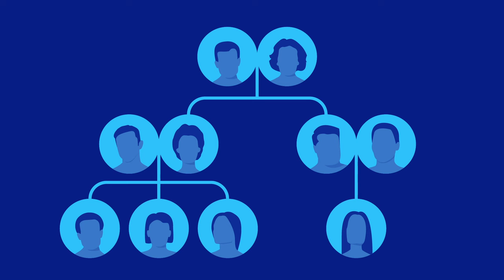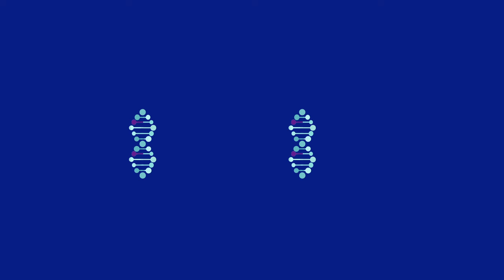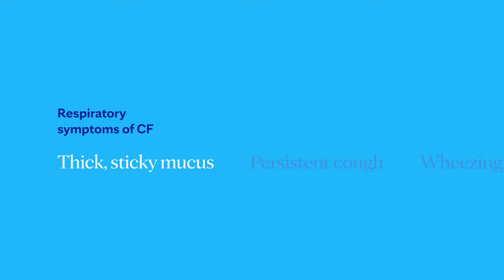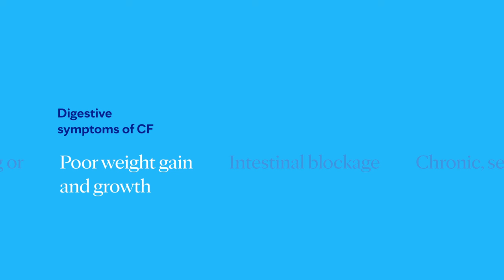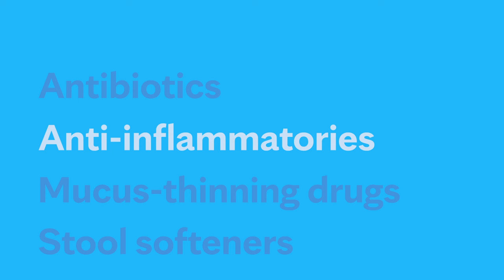Mayo Clinic Explains Cystic Fibrosis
Learning about cystic fibrosis (CF) can be intimidating. Let our experts walk you through the facts, the questions, and the answers to help you better understand this condition.  When it comes to your health, Mayo Clinic believes credible and clear information is paramount. There’s a lot to learn about cystic fibrosis. We’re here to help.

0:00 Introduction
0:26 What is cystic fibrosis?
1:19 Who gets cystic fibrosis? / Risk factors
2:12 Symptoms of cystic fibrosis
3:22 How is cystic fibrosis diagnosed?
3:49 Treatment options
5:57 Coping methods/ What now?
6:45 Ending

Still have questions about cystic fibrosis? That’s okay.